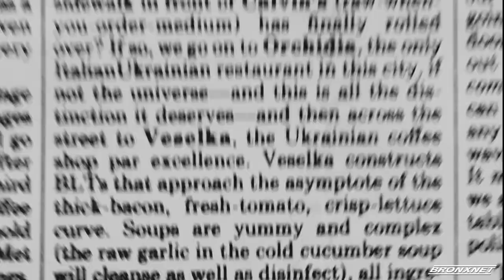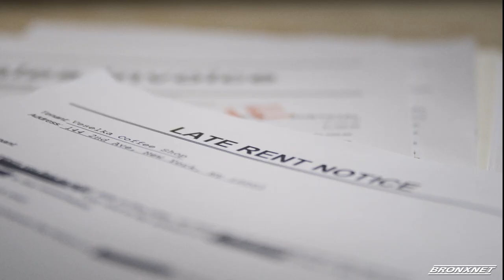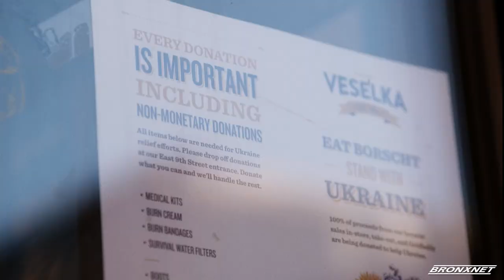Open | VESELKA Documentary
Kibin Alleyne is joined by Michael Fiore, Director of the Veselka Documentary, to discuss the beloved Ukranian restaurant and the inspiring staff who use work and the community they find there to cope with the ongoing war back home.